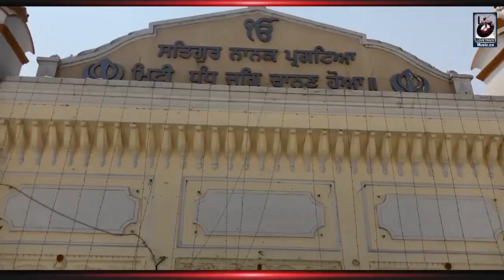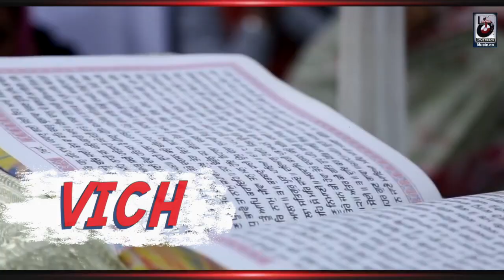Waheguru Yaad Aawe | New Punjabi song 2021 | Love singh M| Latest punjabi Songs Full HD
Hi Guys,
I have produced a new punjabi song purani yaad again. I hope you will like my this new punjabi song purani yaad waheguru also. please enjoynew punjabi song waheguru. and share it with your friends and well-known circle please subscribe to my youtube channel. Thank you very much. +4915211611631
thank you to all or watching  my new punjabi song waheguru.
available on soundcloud-itunes-amazonemusic-spotyfi and all digital web sites.